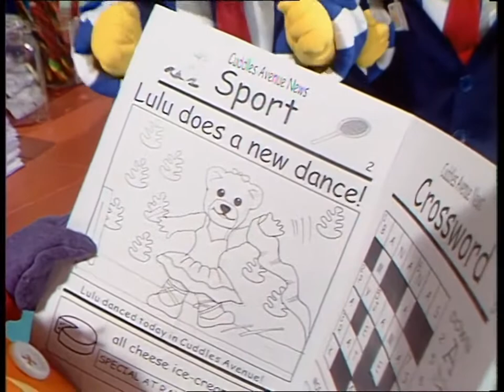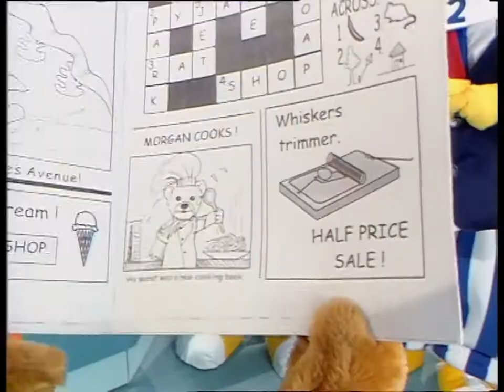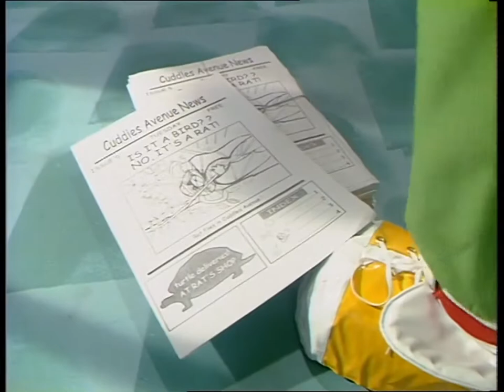Bananas in Pyjamas - Ep.101 - Banana News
Rat starts a newspaper and the Bananas are his reporters. Searching for news, they meet Morgan who invites them to witness a new world record.